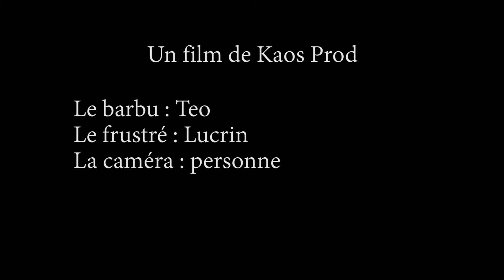Un histoire de jalousie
Un film de Kaos Prod